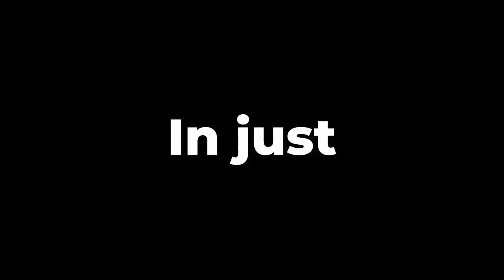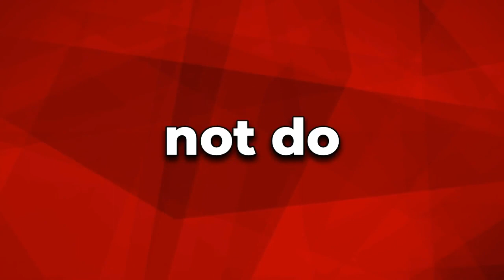The Secret Sauce to Selling Your Company and Living an Abundant Retirement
The CEO MASTERY SHOW: EPISODE #154

The world makes you believe you need the new shiny object to grow your business.

We see it every day when people come to us to deploy a dream 100 campaign, or roll out their Core Story system.

And yet it’s blatantly obvious less sexy steps that can turn a ship towards growth.

Listen to this week’s episode from someone who took those simple steps and turned them into a life many wish they had.